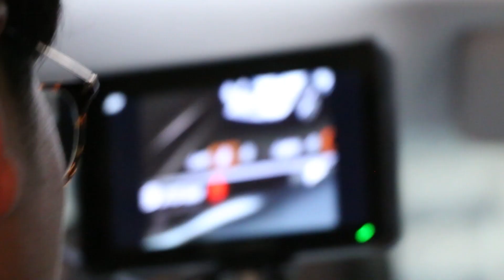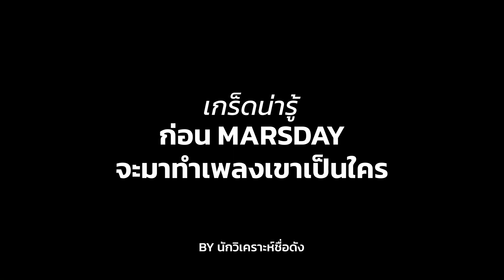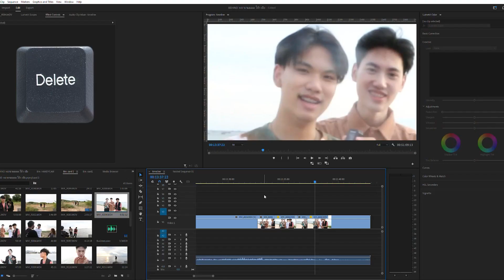MARSDAY - Tried (Tired) [BEHIND MV]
Artist : MARSDAY
Vocal : Piyawit Wangchootham (@piyawit.p)
Guitar : Tanatchai Sakulrotjanawong (@first_tsj)
Bass : Jiraphan Phetiam (@___fokus.jpg)
📌Tidal  : Coming Soon
📌AIS PLAY : Coming Soon
📌AIS : *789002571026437 โทรออก
📌Dtac  : *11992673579 โทรออก
📌True : *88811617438 โทรออก
Cast : Chinawat Saekuay
           Panisara Chunmuang
WAKE STUDIO PRODUCTION
Director : macc patt
Director of photography : Nattawit Kotcharit
Producer : Thanawan Boonphairoj
Make up & hair : Thunjira Phungphay
Edited : Hanirut Ketchu
Colorist : Tarathip Sriprom
Still : Krissada Kohsaman
Behind the scene : nnenox and Crew
PR : Ramona Miron

Intern : Alisa Thongdee

Special Thanks : Thanapol luangprasert
                              Pattraporn saesin